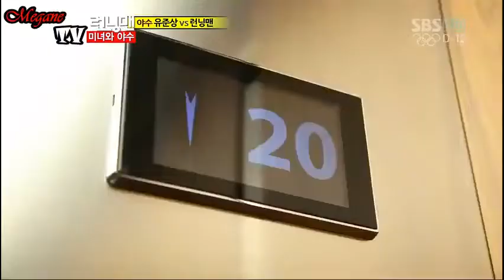Running Man (SUB INDO) 103 #16